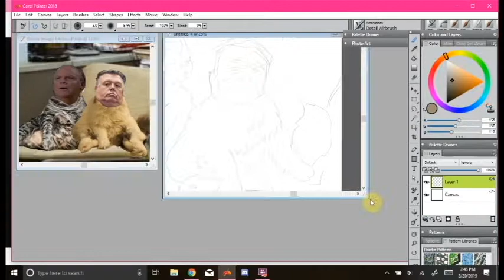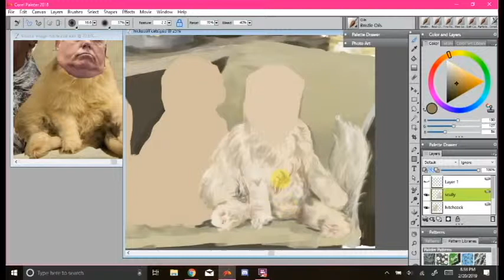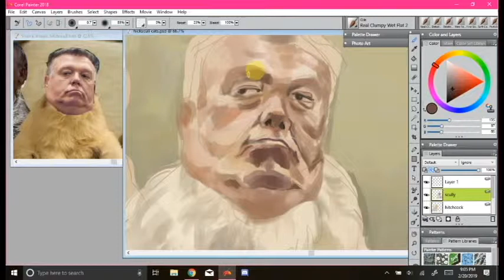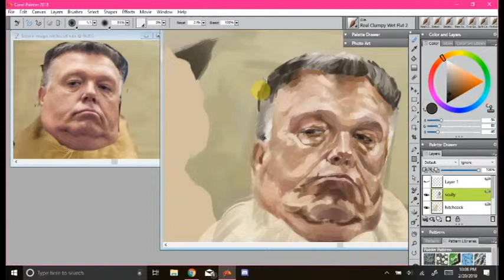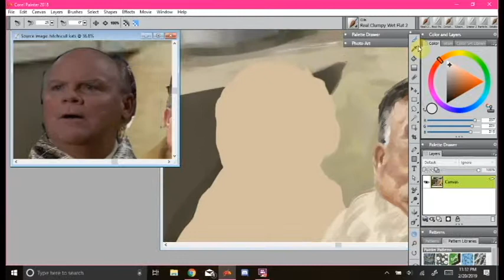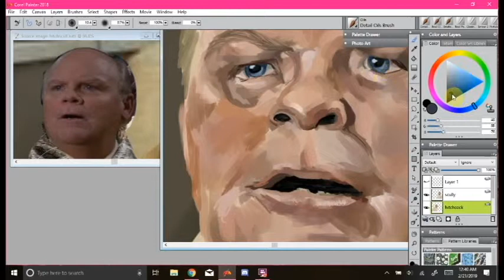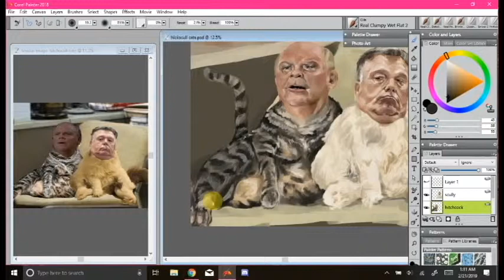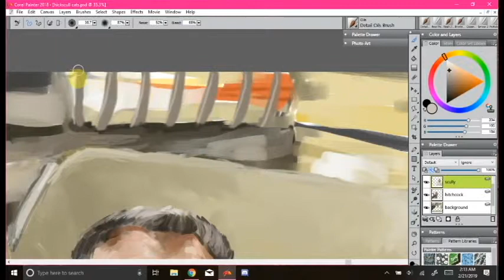Speedpainting: Brooklyn Nine-Nine Cats: Hitchcock and Scully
Brooklyn 99's Hitchcock and Scully as Cats. They're being very patient kitties, waiting to get a hold of those Wing Slut Wings.

Painted with Corel Painter 18 and a Wacom Intuos tablet. Six-hour painting.
Music by Unicorn Head - unicornhead.com - You Are My Rainbow & Hurts So Good Blues